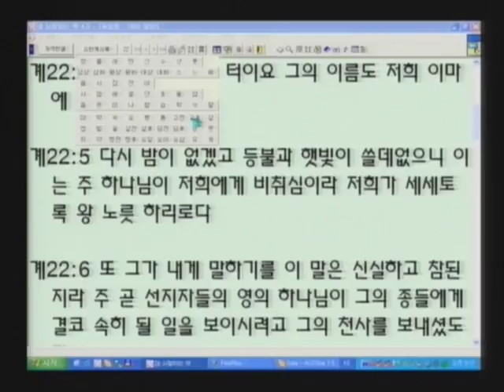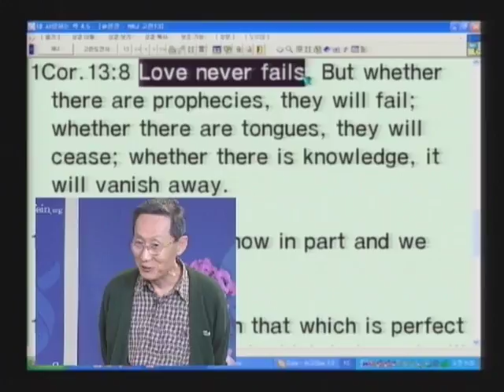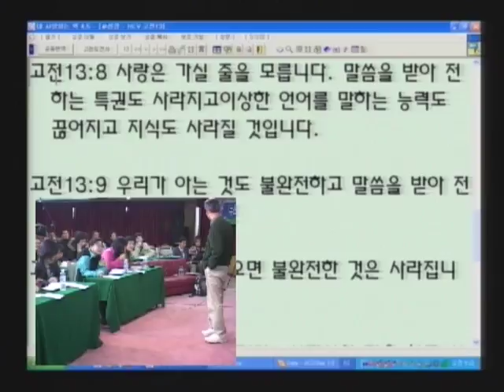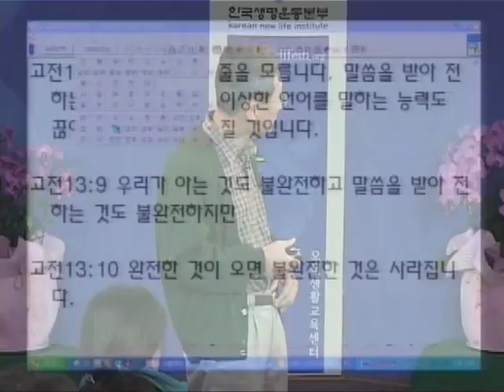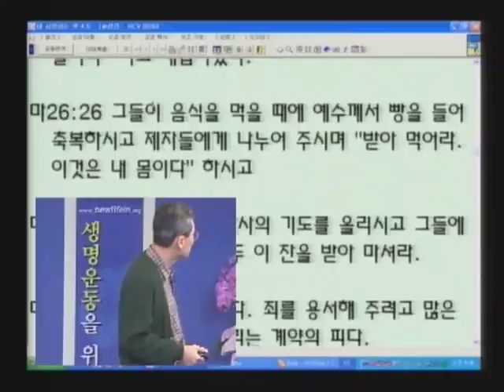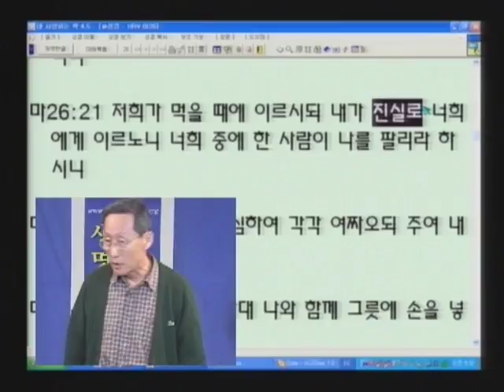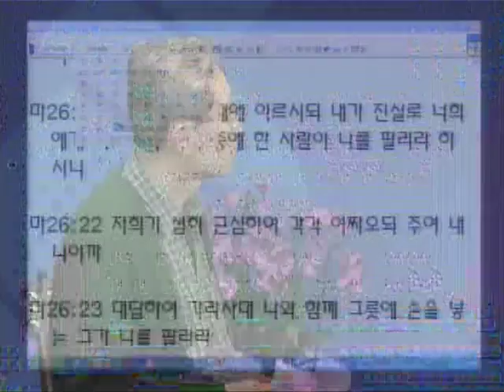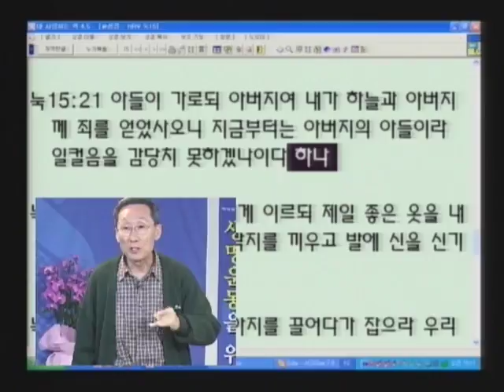성경과 과학 7기 02 창조와 남은자